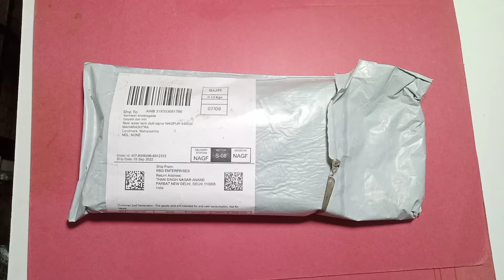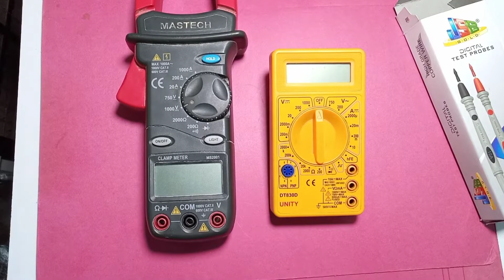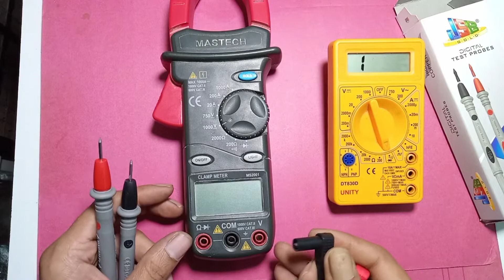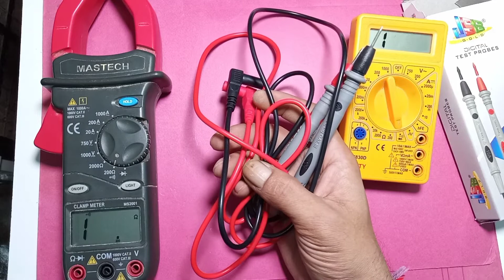Digital Multimeter Testing leads । Clamp meter Testing Probes Unboxing Marathi ।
या video मध्ये digital multimeter testing leads ची unboxing केलेली आहे । testing leads ला testing probes सुद्धा म्हणतात । 2 in 1 probes असल्यामुळे या probes चा वापर digital multimeter आणी clamp meter या दोन्ही प्रकारच्या multimeter साठी आपण करु शकतो ।

your questions :-

1. multimeter lead wire

2. Multimeter lead connection

3. multimeter leads fluke

4. multimeter leads kit

5. multimeter leads placement

6. multimeter leads

7. multimeter probe connection

8. multimeter probe

9. multimeter probe pins

10. multimeter probe fluke

11. multimeter probe kit

12. multimeter probes for smd

13. clamp meter leads

14. clamp meter probes

15. best multimeter probes

16. best multimeter leads